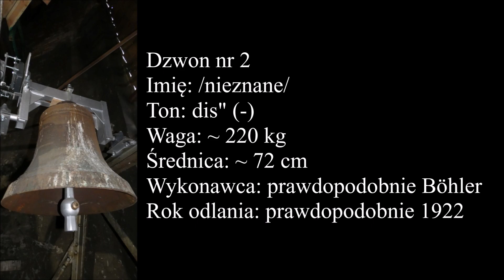Siemianowice Śląskie - Dzwony kościoła pw. Krzyża Świętego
Dziękuję ks. proboszczowi za umożliwienie wykonania nagrania.

Dzwon nr 3
Imię: św. Jacek
Ton: e"
Średnica: 67 cm
Wykonawca: prawdopodobnie Böhler
Rok odlania: prawdopodobnie 1922

Dzwon nr 2
Imię: /nieznane/
Ton: dis" (-)

Dzwon nr 1
Imię: św. Augustyn
Ton: d"
Średnica: 74 cm
Wykonawca: Böhler
Rok odlania: 1922